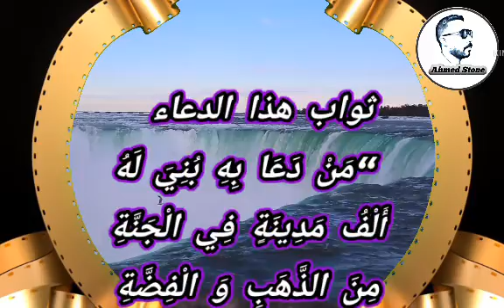دعاء اليوم التاسع والعشرين من رمضان, دعاء 29 رمضان 2022🤲❤️🌜@rwhanyat-waasrar.AhmedStone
هذا الفيديو يحتوى على دعاء اليوم 29 من رمضان المبارك 🤲❤️ مكتوب ومقروء 😍